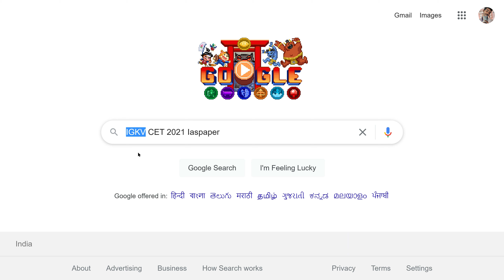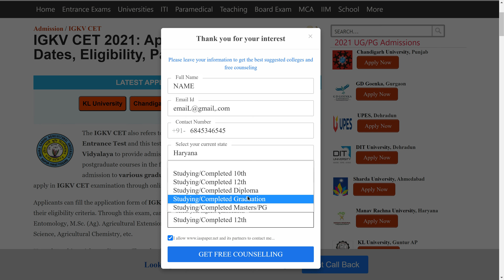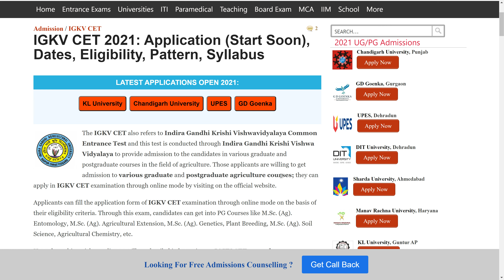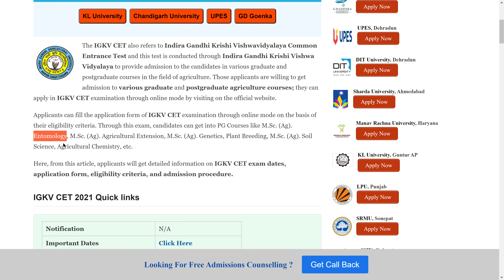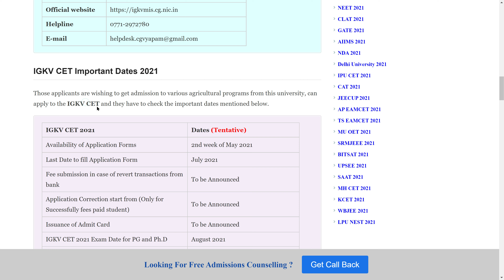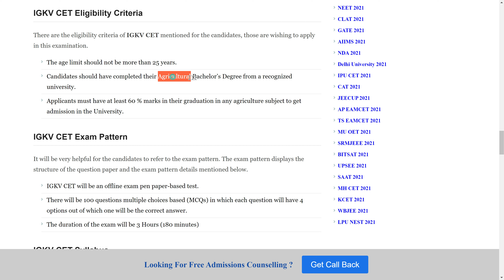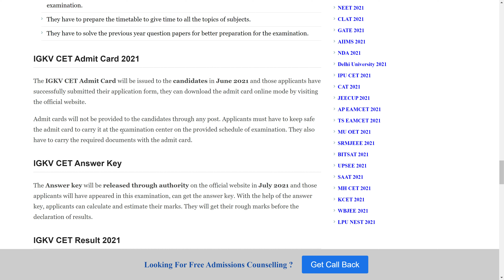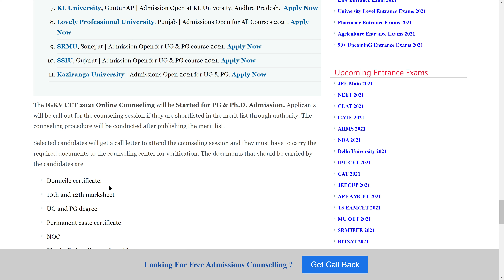IGKV Admission 2021: Application Form, Exam Pattern,Eligibility Criteria, Syllabus, Preparation Tips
The IGKV CET also refers to Indira Gandhi Krishi Vishwavidyalaya Common Entrance Test and this test is conducted through Indira Gandhi Krishi Vishwa Vidyalaya to provide admission to the candidates in various graduate and postgraduate courses in the field of agriculture